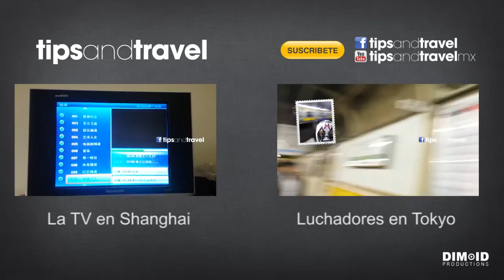Enseñando pompa en Shanghai!!!